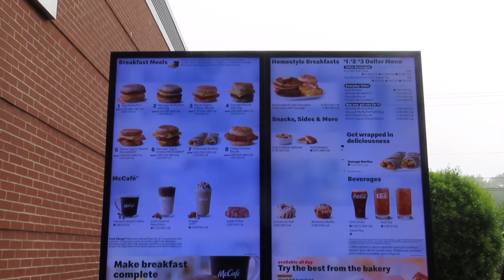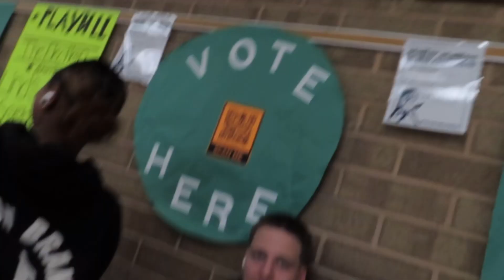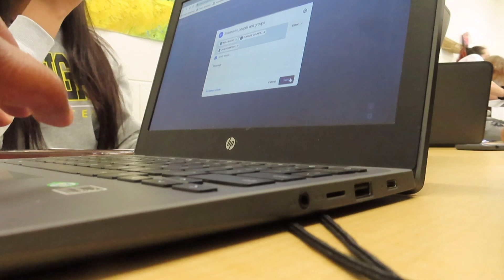Come To School With Me Vlog!